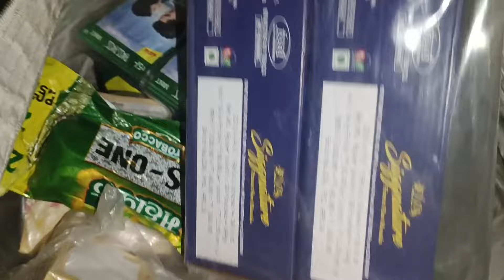2 Tarik MLA Result Ko Phirse Dukaan Kya//Profit hua ki nei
2 Tarik MLA Result Ko Phirse Dukaan Kya//Profit hua ki nei